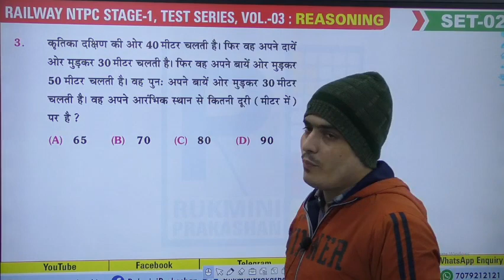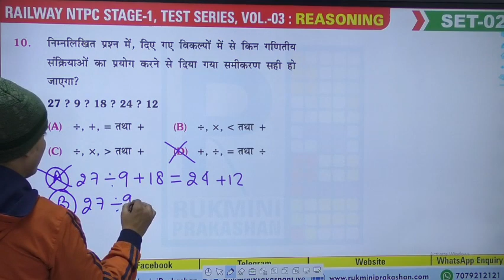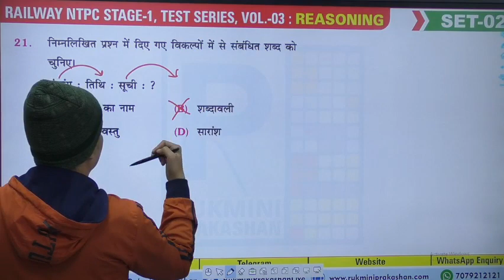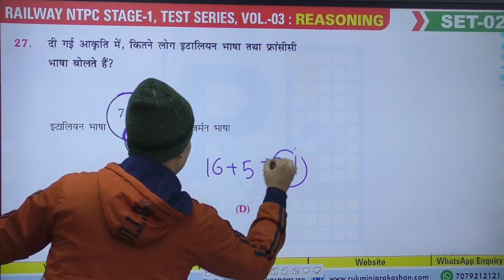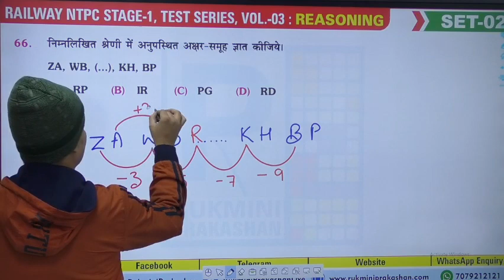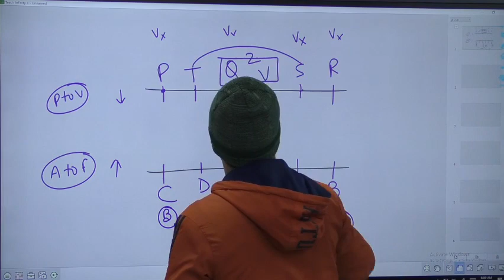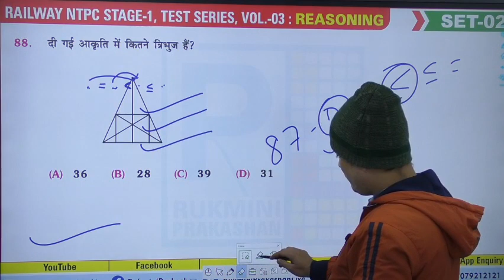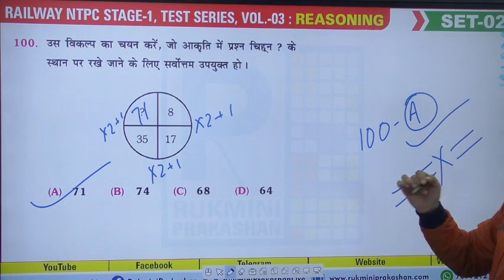SET-02👉 Reasoning 🔴 Railway NTPC Test Series Vol.-03 : Video Discussion